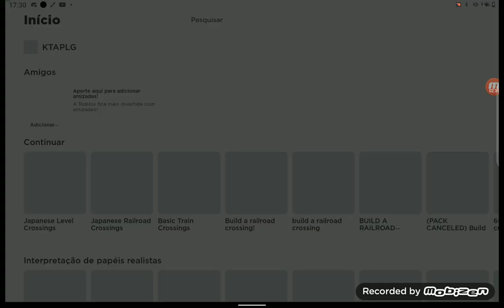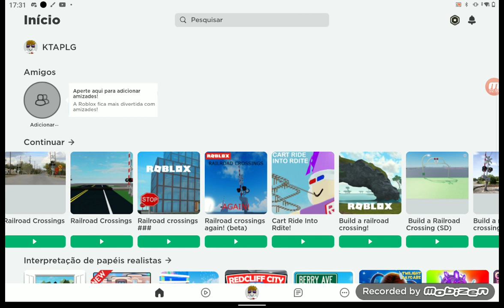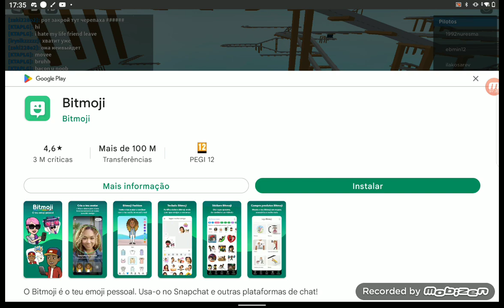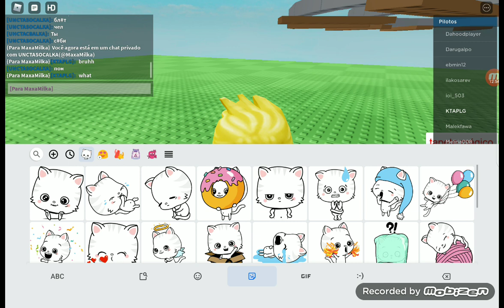old Railroad crossing & cart Ride funny moments pt.:3